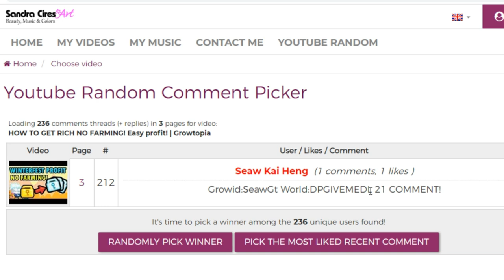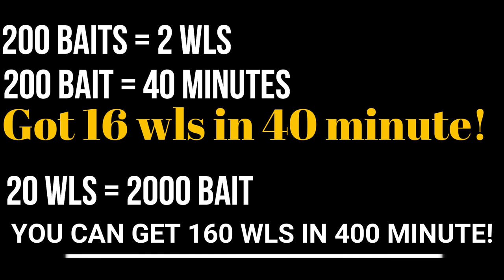BEST WAY TO PROFIT IN GROWTOPIA! NO FARMING EASY PROFIT!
Growtopia, Growtopia profit,  growtopia best way to profit 2019, growtopia how to get rich,
how to profit, Growtopia How To Profit,  growtopia profit 2019,  profit 2019 growtopia,
growtopia how to earn wls,  growtopia how to get wls, tips profit growtopia 2019, how to get wls growtopia,  how to earn wls growtopia,  cara profit growtopia terbaru,